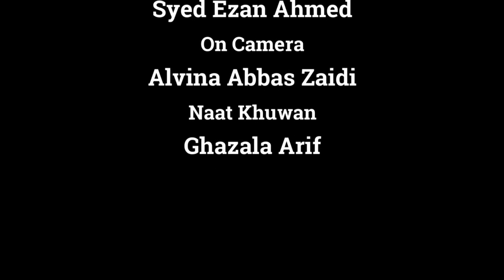Nasreen Hussain ka Watan say Ghaddaro or Major Gaurav Arya say Muqabla.(Part 2)@Channel-M5​